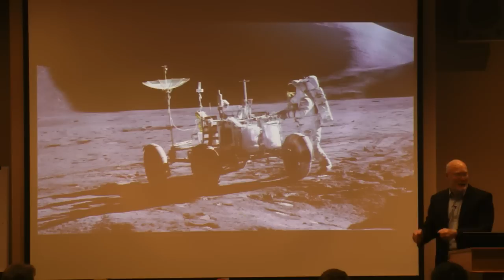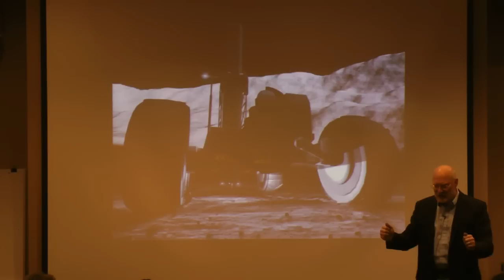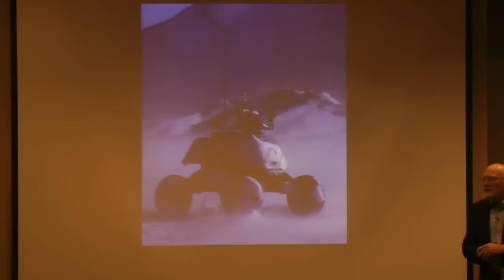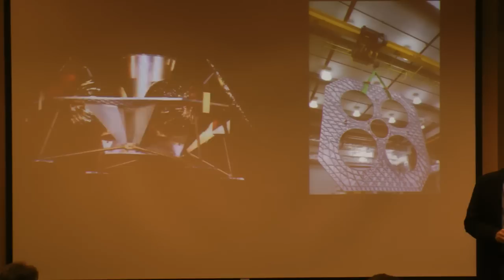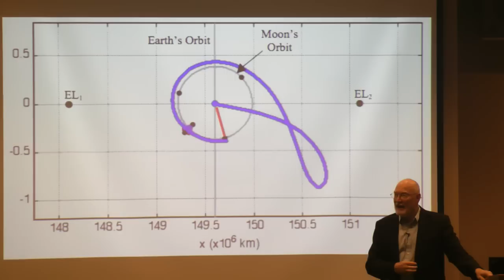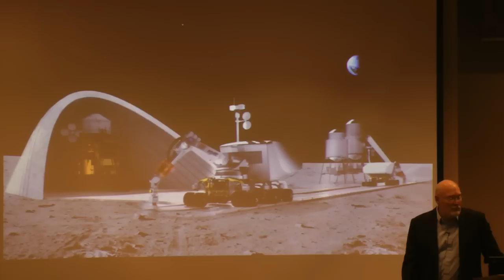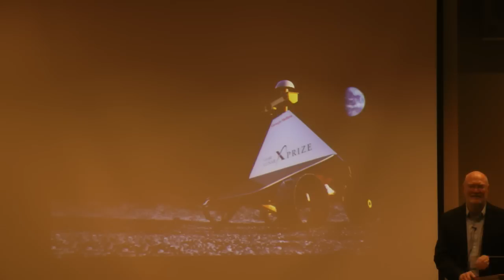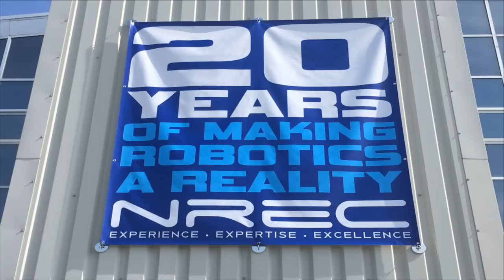NREC 20th Anniversary : Robots for the High Frontier : Red Whittaker, Robotics Institute, SCS, CMU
Dr. W illiam (Red) W hittaker
Fredkin University Professor of Robotics in the School of Computer Science at Carnegie Mellon University

Title: Robots for the High Frontier
Robots have already landed on Mars, the moon, an asteroid and comet. However, these early examples pale beside the
machines, destinations and campaigns yet to come. Even spacecraft, landers and recoverable launch vehicles have become
robots with rockets. Robots are evolving beyond earliest exploration to become our precursors, laborers and co-habitants
beyond planet Earth. Future robots are evolving to produce resources like water, oxygen, metals, electronics and building
materials where and when needed in space. New classes of robot will explore and develop subterranean worlds that are destinations
for lifeseeking and establish habitats that avoid life-threatening radiation, heat and micrometeorites. The first
golden era of space exploration was driven by a cold war and space race. Exploration continues apace, but NewSpace is
also driven by enterprise, utilization and habitation enabled by robotics.

Dr. William L. "Red" W hittaker is the Fredkin Professor of Robotics, Director of the Field Robotics Center, and founder of the
National Robotics Engineering Consortium, all at Carnegie Mellon University. He is also the chairman and chief science
officer of Astrobotics.

He has an extensive record of successful developments of robots for craft, labor and hazardous duty. Examples include
robots in field environments such as mines, work sites and natural terrain. Dr. W hittaker's portfolio includes the development
of computer architectures for controlling mobile robots; modeling and planning for non-repetitive tasks; complex
problems of objective sensing in random and dynamic environments; and integration of complete field robot systems.
Dr. W hittaker is widely known for his achievements in the robotics community.

A few of his awards include:
Engelberger Technology Award, Design News Special Achievement Award, Hero of Manufacturing Award, and Aviation &
Space Technology Award

Dr. W hittaker has advised twenty-six Ph.D. students, has sixteen patents, and has authored or co-authored over 200 publications.